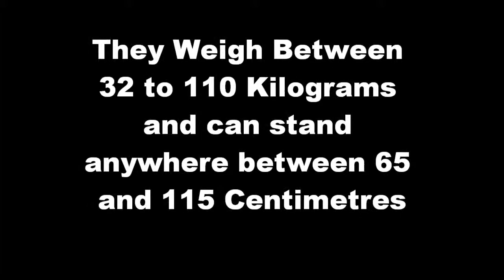What's That Animal Show - Episode 1 (Markhor)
The First Episode in a new show highlighting extinct, unknown or rare animals on the planet as well as a few favorites.